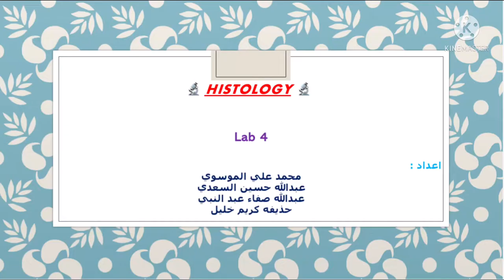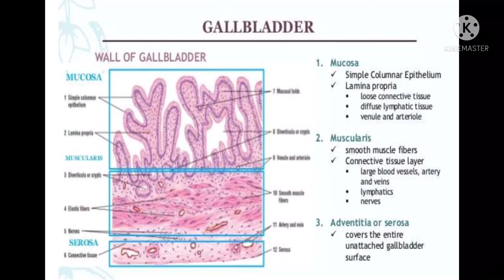Lab 4 / HISTOLOGY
اعداد
محمد علي الموسوي
عبدالله حسين السعدي
عبدالله صفاء عبد النبي
حذيفه كريم خليل

كروبنا على التليكرام الاستقبال اسئلتكم

قناه خاصه بالملازم